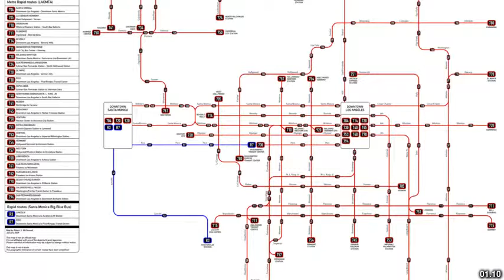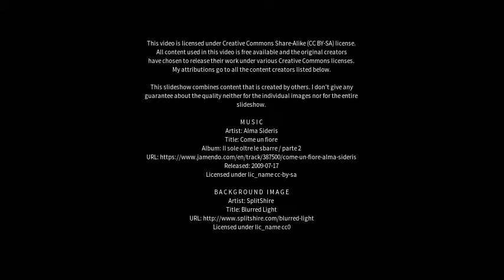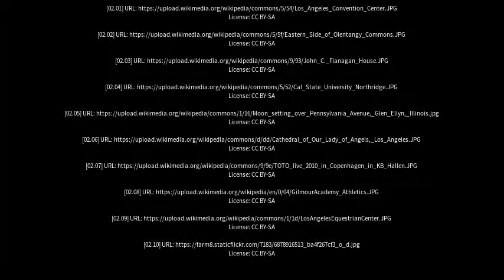Best places to visit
Best places to visit - Glenoak (Australia) Best places to visit - Slideshows from all over the world - City trips, nature pictures, etc.